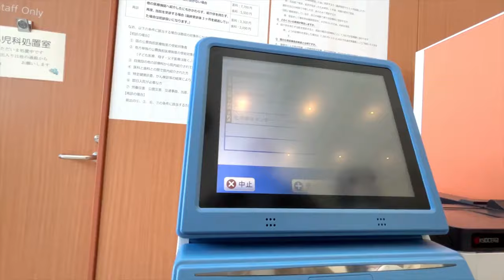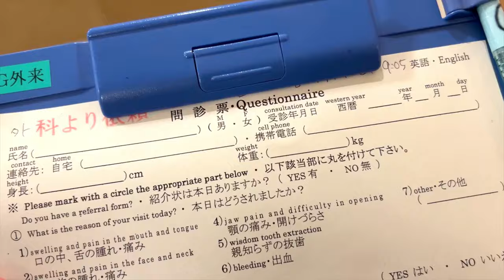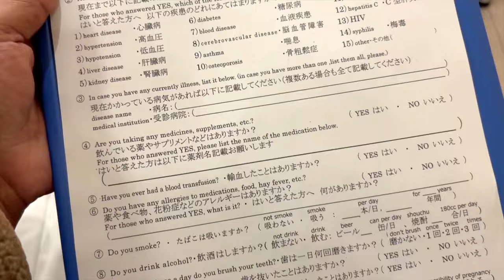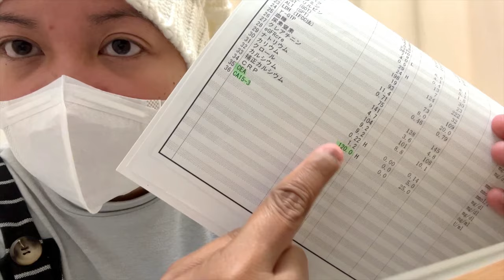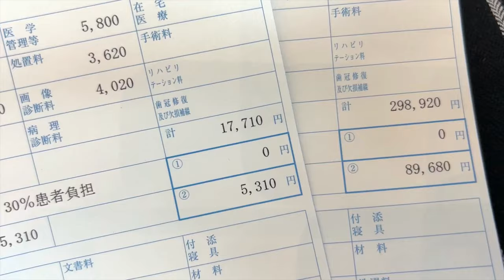Stage 4 Cancer Journey | CHEMOTHERAPY (2nd Cycle) + Hospital Check up Process | GOOD News!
Hello Team Lilsat hello mga bru! ako po si lilia isang pinay na naninirahan dito sa bansang japan kasama ang aking asawa na si papang at ang aming mga anak na si kuya jerome, kuya jake, baby jakjak at ate jacky. Samahan nyo po kami sa aming adventures, foodtrips, life lessons and challenges, memorable events, sharing informations, homemade recipes at ang aming simpleng pamumuhay bilang isang pamilyang pinoy na narito ngayon sa japan.

Primary Cameras:

1. Iphone14
2. Sony wx500 (zoom clips)

Mic:
BOYA BY-P4D

Editor:

Filmora 13

Nothing in my videos so far are sponsored or paid advertisements but please take note that I do sometimes put affiliate links on some of the videos I posted but it does not affect the price you pay for those product  but If you wanna support my channel allow me to make small commision on sales if you purchase with the links that I provide your support is much appreciated thank you so so much...